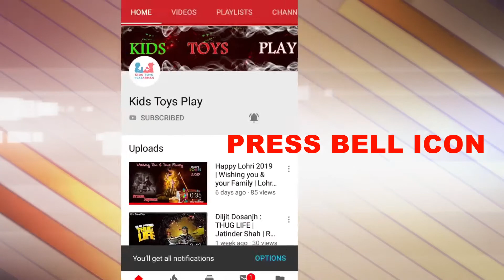Fun Playground for Kids - Awesome Park With Sliding Hills! | Slide and Swing Arman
Fun Playground for Kids - Awesome Park With Sliding Hills! | Slide and Swing
This is probably the most awesome of all parks the kids have ever been to.  This park is bright, happy, MASSIVE and just plain amazing!!  Complete with sliding hills, all kinds of climbing structures, rock wall, slides galore--this park is packed full of fun!
Please remember to click "like" !!

Fun Indoor Playground for Kids and Family
Arman Awesome Park With Sliding Hills!
Fun Playground for Kids - Slide and Swing